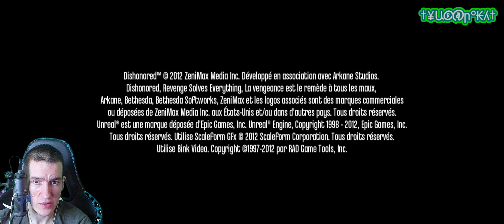Dishonored - Башня Дануолла - Возвращение домой #1 |ВЫСОКАЯ СЛОЖНОСТЬ|ВСЕ РУНЫ и АМУЛЕТЫ|БЕЗ УБИЙСТВ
Прохождение игры Dishonored(Дизонорд) на ВЫСОКОЙ СЛОЖНОСТИ БЕЗ УБИЙСТВ(Низкий уровень хаоса) с НАХОЖДЕНИЕМ ВСЕХ РУН и КОСТЯНЫХ АМУЛЕТОВ, а так же ОТКРЫТИЕМ ПОЧТИ ВСЕХ СЕЙФОВ в игре